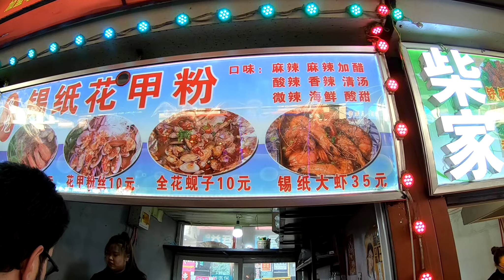CHINESE STREET FOOD SERIES Part 3-10 ; 朋友们，我需要你们的帮助!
我需要你们的帮助 (先关 VPN) - Please support my student here (close VPN first) - Hier könnte ihr meine Studentin unterstützen:

Welcome to my 10 Part series of the finest chinese streetfood.

Karate Sound Effects,
Sound effects (or audio effects) are artificially created or enhanced sounds, or sound processes used to emphasize artistic or other content of films, television shows, live performance, animation, video games, music, or other media.Karate Sound Effects | Male Yelling.